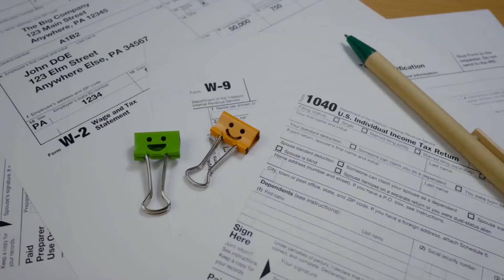Need a Time Extension for your Business Tax Return?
As you know it is crunch time for many business owners since March 15th is a few days away. However, for others it's only just a couple of days. How frightening!

March 15th is the deadline for filing partnership & S corporation tax returns. Partnership has to file Form 1065 and S Corporation has to file Form 1120S by the due date of March 15th. However, if business owners are not ready you can file an extension by March 15th.

Please note that an extension to file is not an extension to pay, what that means is even if you file an extension it would be wise to start planning to complete the tax return immediately.

11511 Katy Fwy Suite #630